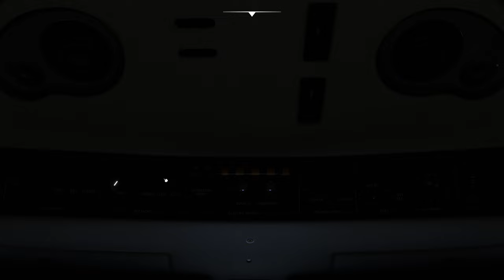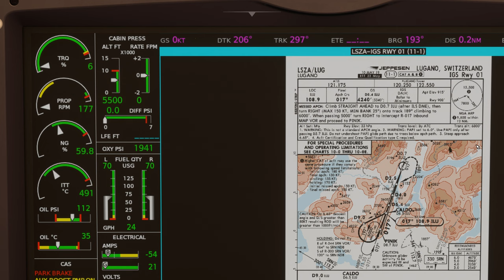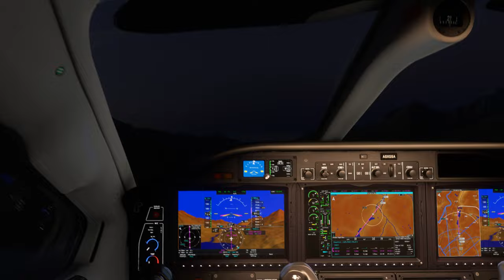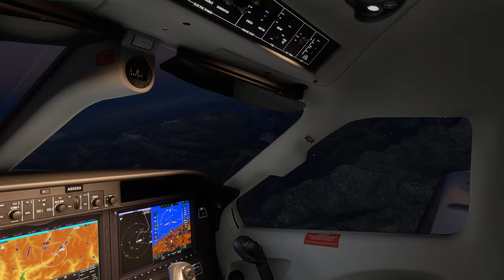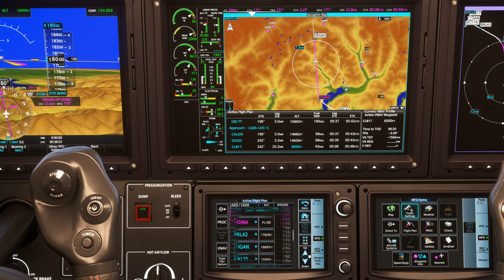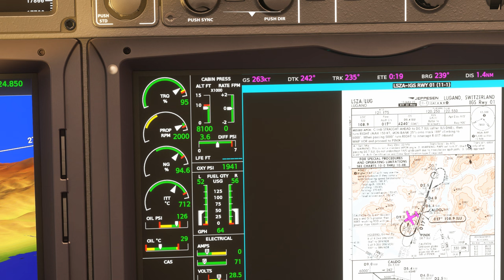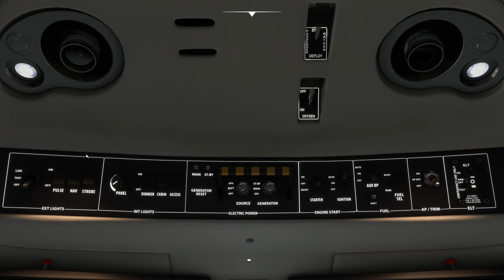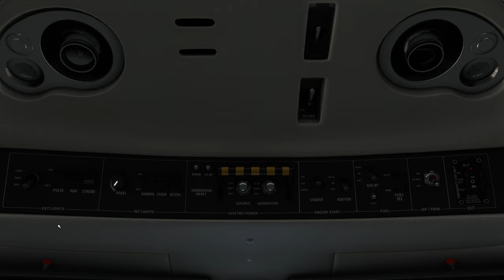Vol IFR avec météo réelle et trafic entre Samedan et Lugano LSZS LSZA TBM 930 2K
Vol IFR avec météo réelle et trafic entre Samedan et Lugano LSZS LSZA

00:00 Préparation de l'avion
10:00 Décollage et Montée au FL 180
18:00 Palier au FL 180
38:00 Descente jusque 3200 Ft
47:00 Approche et Atterrissage